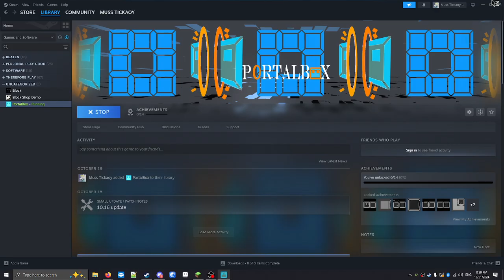Portal Box | World 1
i dont wanna abandon this this time